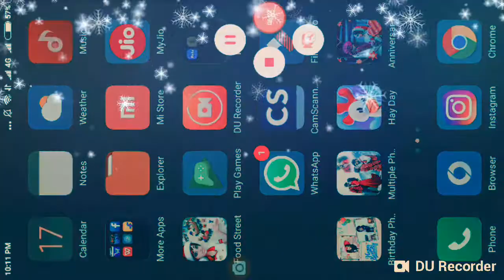Food Street New Decorations Christmas see My Pink Penguin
I have both penguins in my area ... so happy. U can enjoy xx